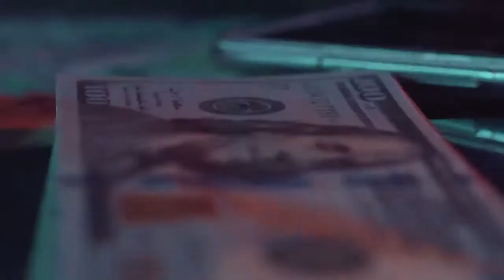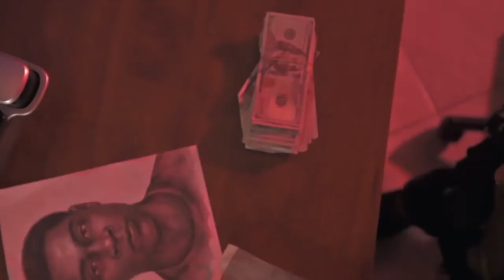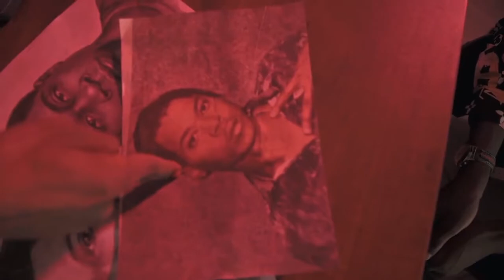Skillibeng - Brik Pan Brik (Official Music Video) REVERSED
Skillibeng "Brik Pan Brik"(Official Music Video)...

Skillibeng appears courtesy of Eastsyde Records

Skillibeng Brik Pan Brik Skillibeng Brik Pan Brik Skillibeng Brik Pan Brik